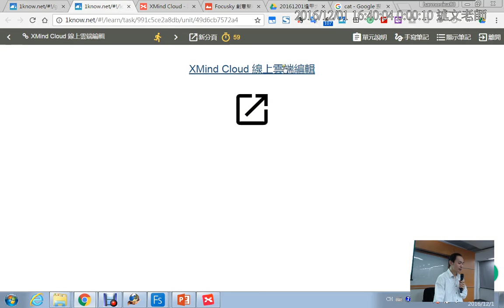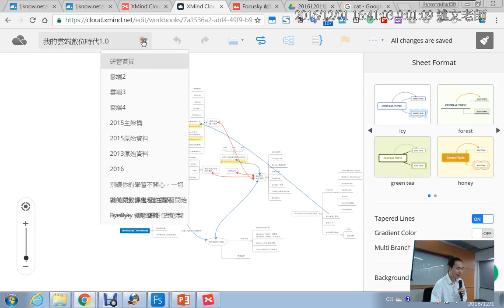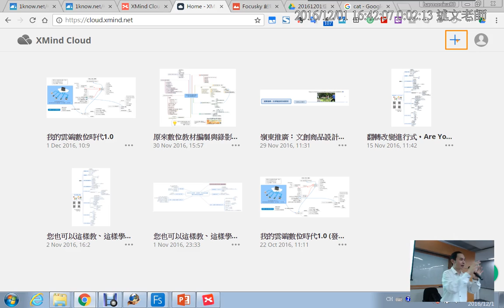17：XMind 雲端編輯 註冊帳號